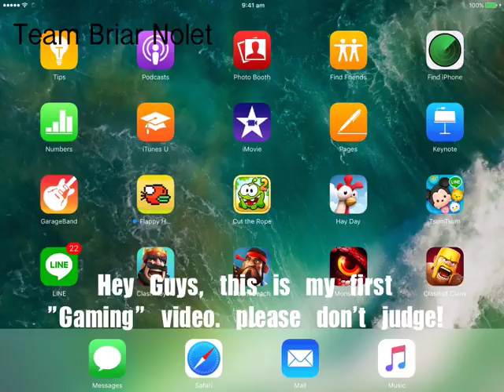Hay Day! My first game play! | Team Briar Nolet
Hey Briarnators! How are you all? I decided to try do some "Gaming" although I'm not very good! Please don't judge as this is my first time. I'm not used to commentating my games either. As you can probably see in the title, I'm going to play "Hay Day". If you have any games or if you want me to do more Briar Nolet edits, leave it in the comments below! Suggestions are highly appreciated! Please do not be rude in the comments! Lots of love, Kayla xx